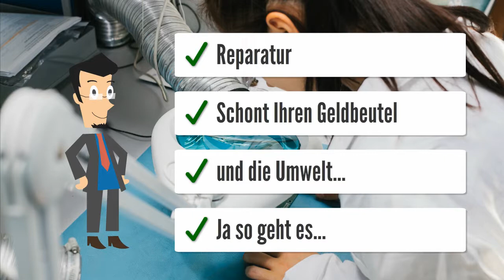LGM29 32B1000 Heizungssteuerung Heizungsregler reparieren Reparatur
LGM29.32B1000

Hersteller: Viessmann
LGM29.32B1000 VI9542126 Steuerplatine